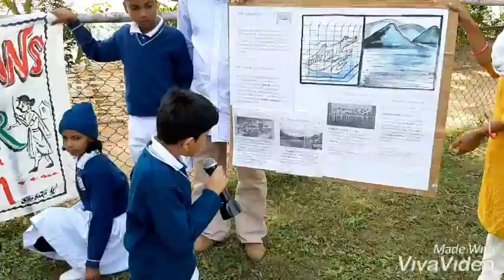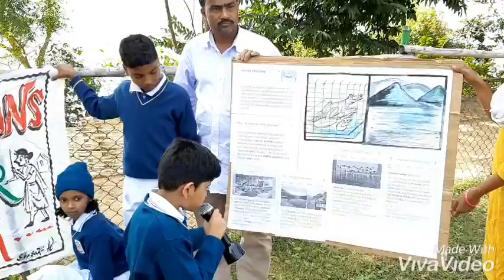TINIANS & Crownians .......Study tour Masti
In Tainsi Village and Master Chirag's APPEAL to the Parents. We are most thankful to Our host of Tainsi village who are the relatives of Master Ayushman sahoo a TINIAN of UKG class.